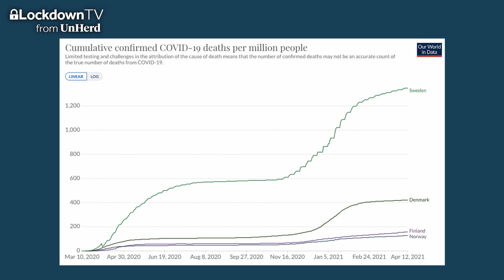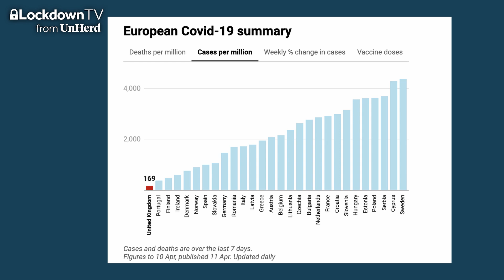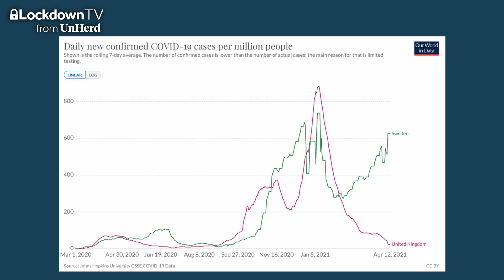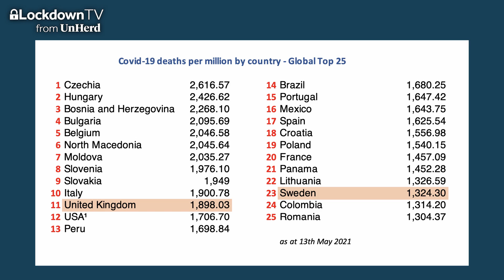Johan Giesecke one year on: did Sweden succeed?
One year ago, an interview with Professor Johan Giesecke of Sweden began to go viral on YouTube. It was early in the pandemic, and he was the most senior voice (as a former state epidemiologist of Sweden, Chief Scientist at the European Centre of Disease Control and advisor to the Director General of the WHO) to come out forcefully against lockdowns.

He promised to come back in a year to review the evidence — and with typical Swedish punctuality, here he is.

What he got wrong, what he got right, and much besides. Don't miss.

// Timecodes //
00:00 - Intro
01:11 - Revisiting last time
02:08 - What I got wrong
09:03 - Vaccines
10:55 - Fatality rates
13:13 - IFR
16:05 - Lockdown strategy
19:39 - Freedom
22:25 - Effects of lockdown
24:22 - Social distancing
26:35 - Returning to normal
27:21 - Masks
28:03 - Seasonality
29:02 - Post-pandemic behaviour
31:01 - Taking the vaccine
34:13 - Future for Sweden
37:13 - Old Normal